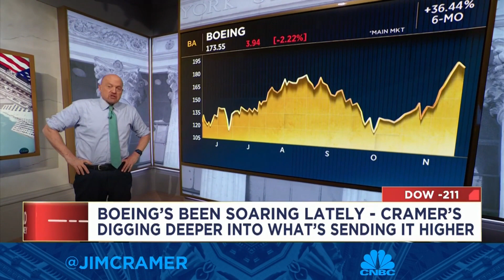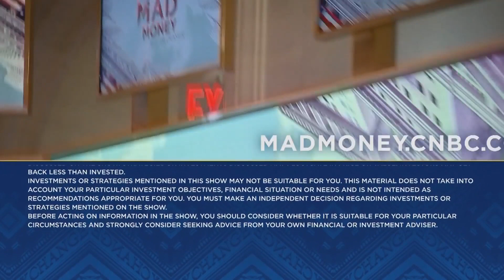Jim Cramer explains why the rally in cyclical stocks is 'shocking'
Cramer explained why cyclical stocks typically tend not to do well in a recessionary environment. Sign up and learn more about the CNBC Investing Club with Jim Cramer